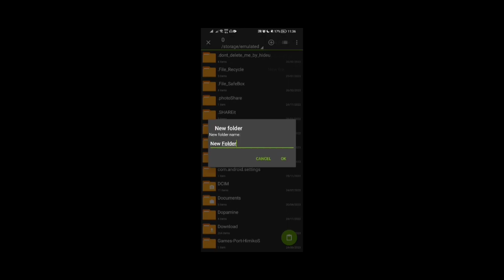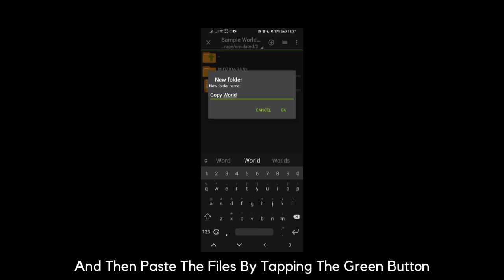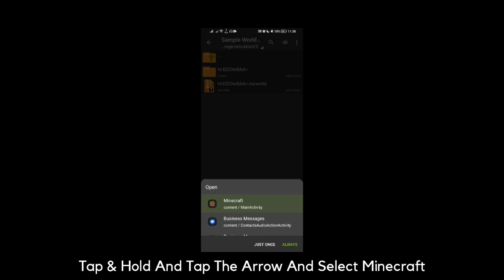How To Back Up & Import My Worlds In Minecraft Bedrock?